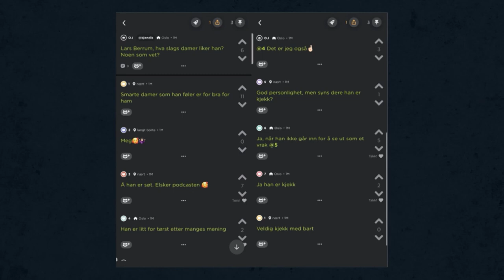Er det Lars Berrum eller Torbjørn Røe Isaksen som er kjekk med bart? | Gjett Hvem | discovery+ Norge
En debattråd funnet på Jodel blir igjen skapt hvor det er snakk om en mann som liker smarte damer og anses som kjekk med bart. Lars og Torbjørn må gjette hvem av de to det er snakk om.
Fra Gjett Hvem Sesong 1 Episode 1.